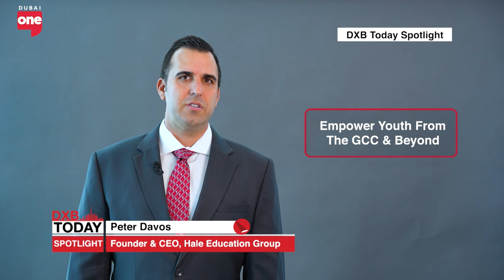Tips For Acing The University Admissions Application Process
Mary Ellen Simoni, the Founder and Director at Ivy Options speaks on the link between education and employment, and how the relationship between the two has changed over the years. Mary also elaborates on what universities look for when going through applicant files, and how to ace the interview process.